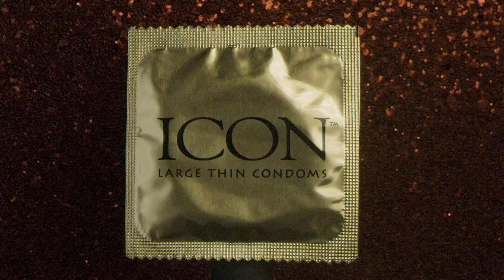AHF Moves Burlesque Finale to New Vegas Venue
AHF presents "A Westside Story Burlesque" event teaser.